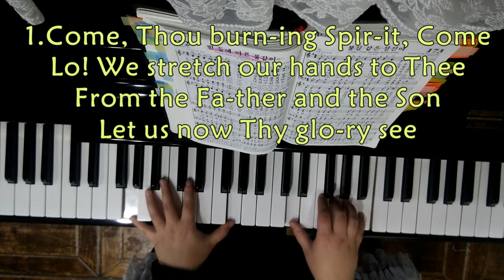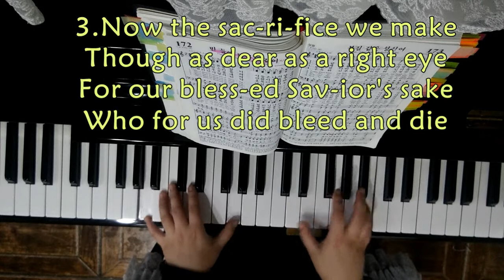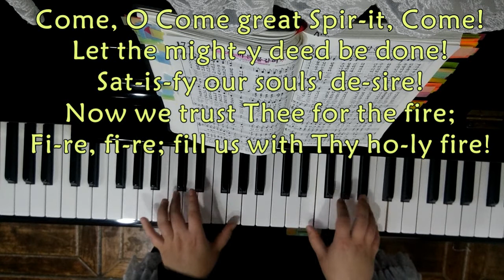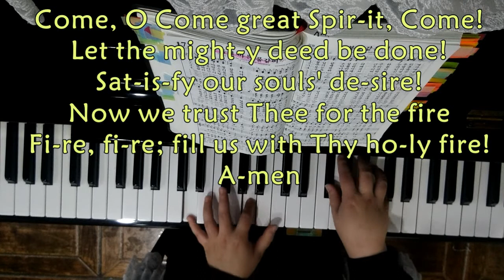Come, Thou Burning Spirit, Come